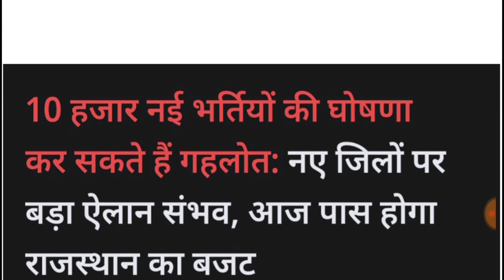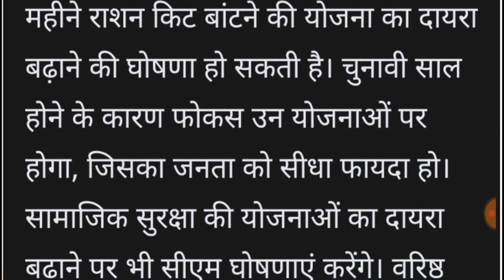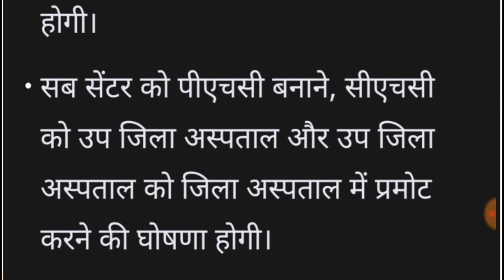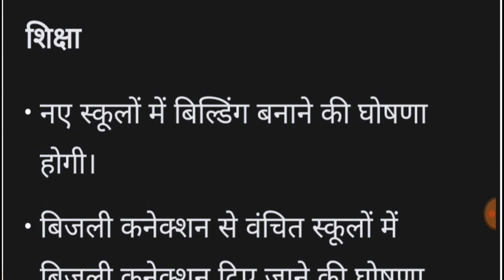मुख्यमंत्री गहलोत बड़ी घोषणाएं- 10,000 नई भर्तियों की होगी /रिक्त पदों को जल्द मिलेगी नियुक्तियां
मुख्यमंत्री अशोक गहलोत आज करेंगे बड़ी घोषणाएं चिकित्सा विभाग में बंपर भर्तियां की होगी को सुनाएं